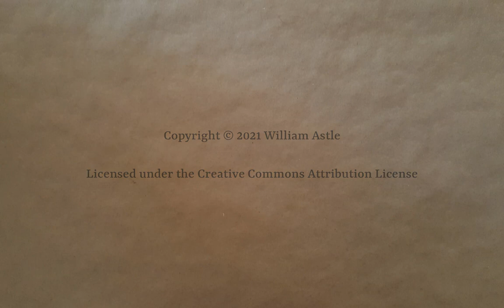Transport Fever 2 - Beacon Hills Fanout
Extending two lines out from Beacon Hills. It proves less straightforward than it first appears.